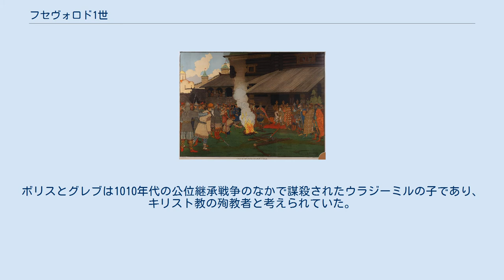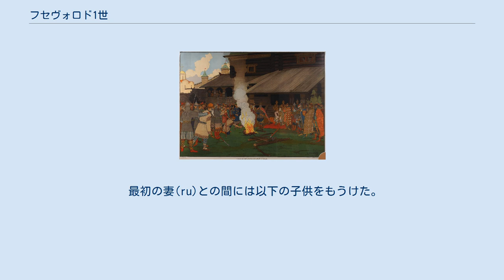フセヴォロド1世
フセヴォロド1世のキエフ宮廷（画：イヴァン・ビリビン） フセヴォロド1世/ ヴセヴォロド1世（Всеволод I Ярославич, 1030年 - 1093年4月13日）は、キエフ大公（在位：1076年 - 1077年、1078年 - 1093年）。
 父はヤロスラフ1世、祖父はウラジーミル1世。
息子にウラジーミル2世モノマフがいる。
二人の兄イジャスラフ1世、スヴャトスラフ2世とともに「三兄弟公」と呼ばれる（実際には早くして亡くなった長兄ウラジーミルがいる）。
公妃は最初、東ローマ皇帝コンスタンティノス9世モノマコスの娘(ru)であり、娘アンナと息子ウラジーミルはこの妃から生まれた。
公妃の名をアンナと伝える資料もあるが、確証がないとする意見もある。
1067年公妃の死後、在地勢力から妻アンナを迎える。
ポロツク公家門とする見方のほか、クマン人からであるとする説もある。
この妃から息子ロスチスラフと三人の娘（あるいは二人）を得た。
ロスチスラフはのちに溺死した。
娘の一人は修道女となり、もう一人エウプラキヤは神聖ローマ皇帝ハインリヒ4世に嫁した。
 1054年の父の死後、次子であるイジャスラフがキエフ大公位及びノヴゴロド、トゥーロフを、スヴャトスラフがチェルニーゴフ、リャザン、ムーロム、トムタラカニを獲得し、フセヴォロド自身はペレヤスラヴリ・ルースキー（モスクワ近郊のペレヤスラヴリ・ザレスキーではない）及びロストフ、スーズダリ、ベロオーゼロといったヴォルガ上流域の東北ロシアを領有した。
また、弟が二人おり、ヴャチェスラフはスモレンスクを末弟イーゴリはヴォルィーニを支配した。
 イジャスラフ、スヴャトスラフと共に一種の三頭政治を展開し、ヤロスラフ1世が作成したルースカヤ・プラウダ（ルーシ法典）に新条項（「ヤロスラフの子らの法典」）を付加した。
1072年には、兄弟三人で叔父に当たるボリスとグレブの不朽体（聖遺物）を移動させる儀式を行った。
ボリスとグレブは1010年代の公位継承戦争のなかで謀殺されたウラジーミルの子であり、キリスト教の殉教者と考えられていた。
現地出身の聖人を作ることで、国家としての求心力と威信を高めようとしたものと思われる。
 1073年にはスヴャトスラフがイジャスラフから大公位を奪い、フセヴォロドと共に行動する。
1077年のスヴャトスラフ急死の後、一時的に大公位に就くが、イジャスラフと和解し、彼に大公位を譲り、自分はスヴャトスラフの故地チェルニーゴフに移る。
その後、チェルニーゴフをめぐり、スヴャトスラフの子オレーグ、その仲間ボリス(ru)を相手に、イジャスラフと共に戦う。
1078年の決戦を前にして、ボリスとイジャスラフが死去。
フセヴォロドは再びキエフ大公位に就いた。
 フセヴォロドはギリシア語で詩作ができ、5言語を解することが出来た。
晩年は病に伏し、実際の政務は息子ウラジーミル・モノマフが取った。
 最初の妻(ru)との間には以下の子供をもうけた。
 二人目の妻アンナとの間には以下の子供をもうけた。